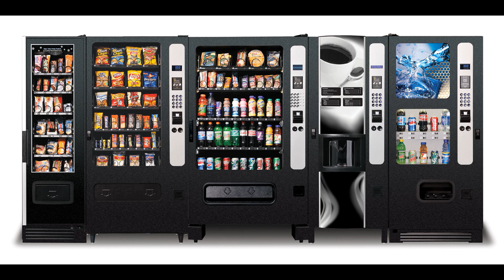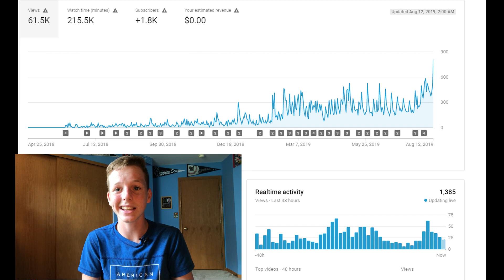5 Real Businesses You Can Start In 2020 ($1,000+ PER MONTH)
5 Real Businesses You Can Start In 2020 ($1,000+ PER MONTH)

Description: In this video I show you guys 5 real businesses that you can start going into 2020. These businesses have the potential to make you $1,000 or more per month. Their is a lot of opportunity going into the new year so I thought I would make this video showing you guys 5 businesses with great opportunity.

Inspired by Nate O'Brien: 7 Side Jobs To Make Extra Money (2019)